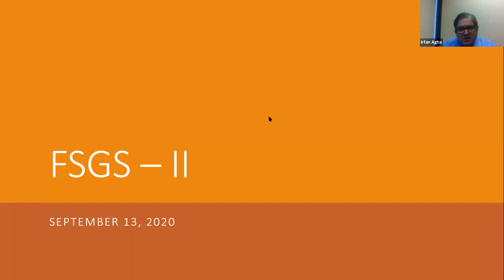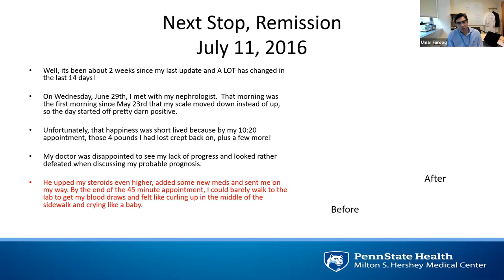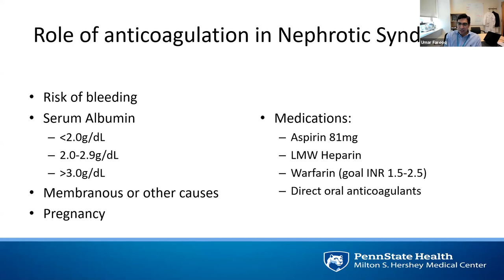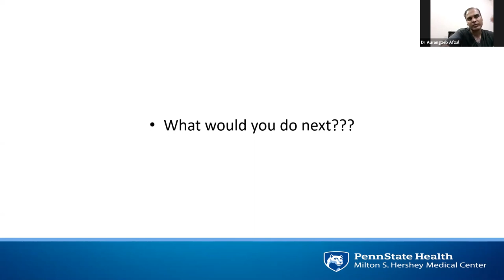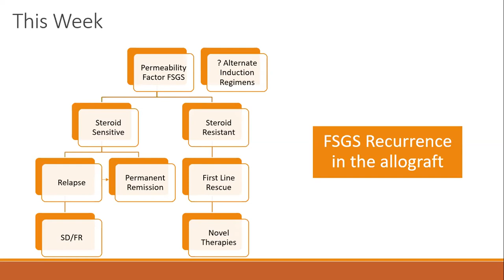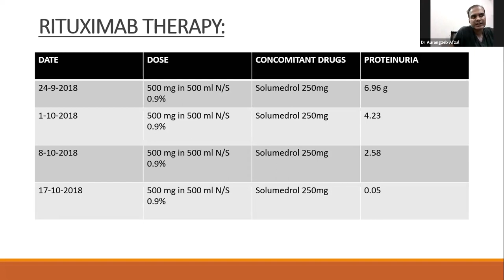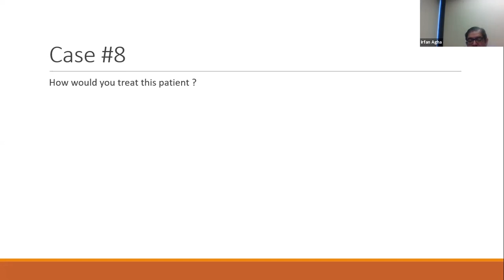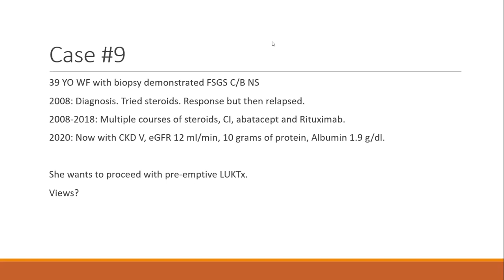Focal Segmental Glomerulosclerosis (FSGS) 2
MERIT Nephrology case discussion
Topic: Focal Segmental Glomerulosclerosis (FSGS) 2
Date: Sep 6th, 2020